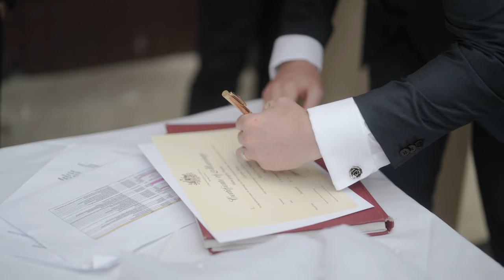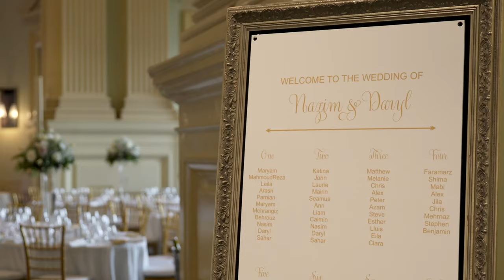Nasim & Daryl Wedding Video Highlight at Customs House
Nasim & Daryl's Wedding Video Highlight at Customs House